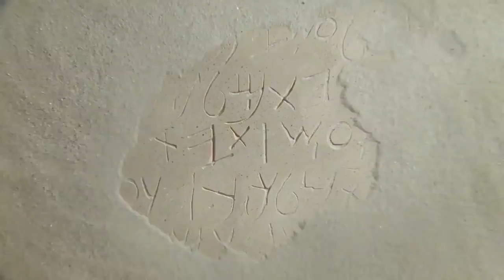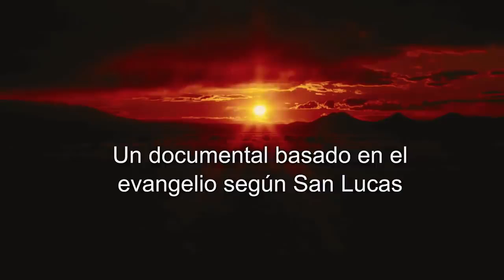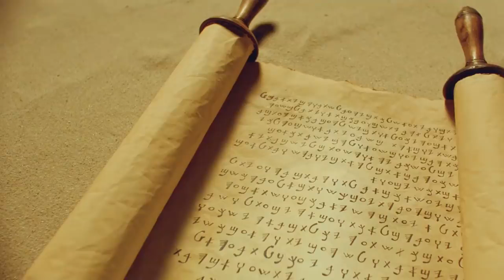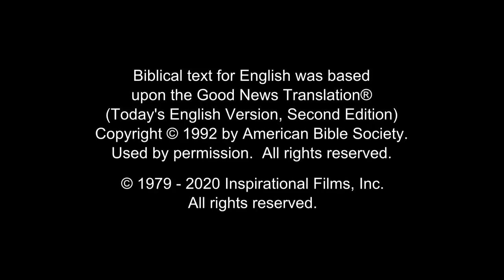La Vida Publica de Jesus Pelicula completa